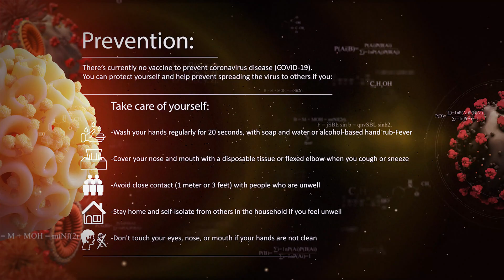What Does Corona-virus Feel Like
If you develop any of these emergency warning signs for COVID-19, get emergency medical attention immediately:
- Trouble breathing
- Persistent pain or pressure in the chest
- New confusion or inability to arouse
- Bluish lips or face